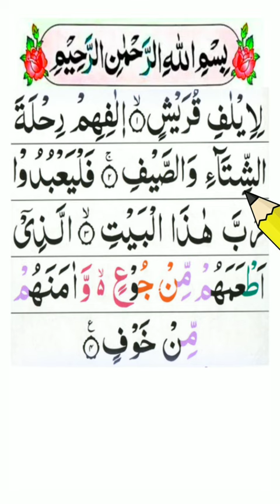Surah Quraish Recitation | lelafe qureshi surah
Surah Quraish Recitation
lelafe qureshi surah Beautiful Tilawat